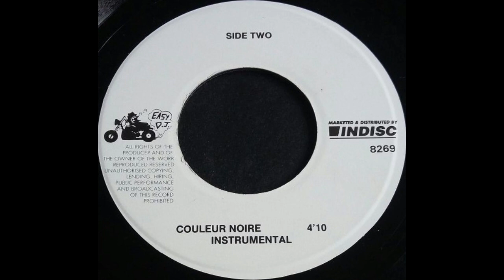BRC Et Defi J "Couleur Noire" (alternate instrumental) 1991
An alternate instrumental take that features diff vocals. This is from cat. #8269